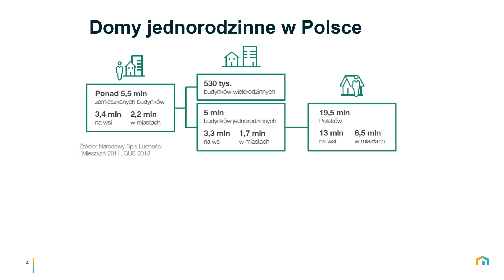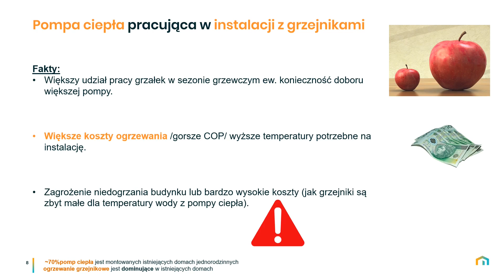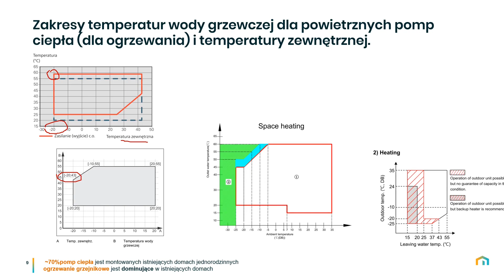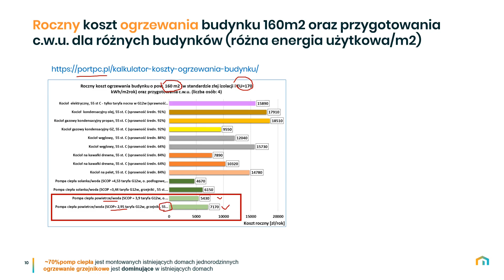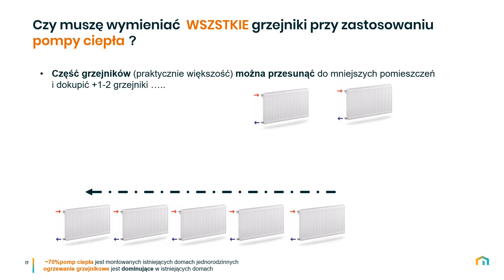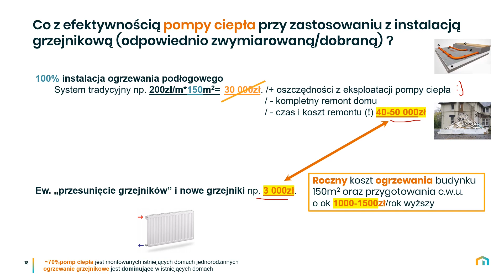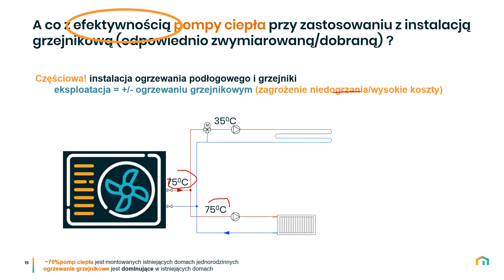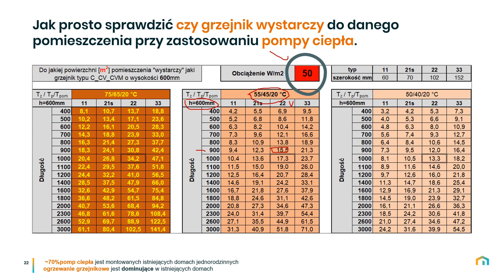Pompy ciepła do domów jednorodzinnych, instalacje z grzejnikami, pompa ciepła do remontowanego domu